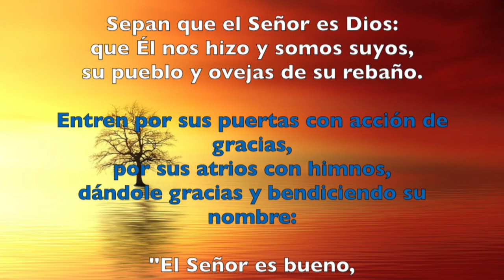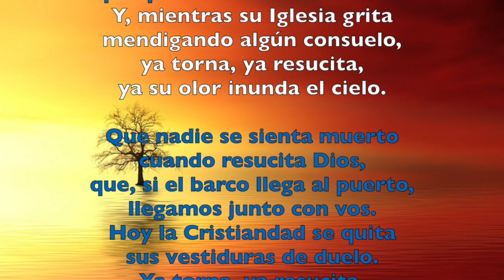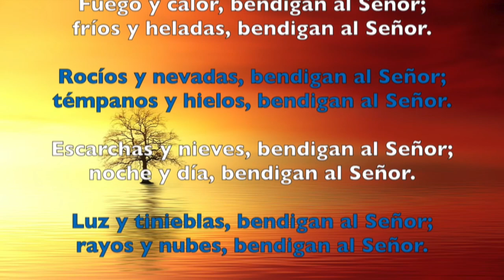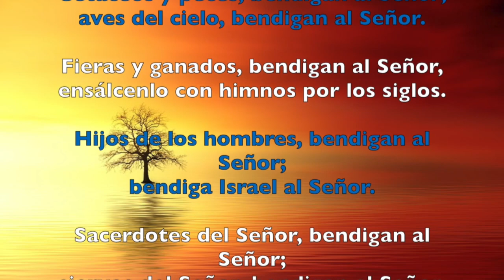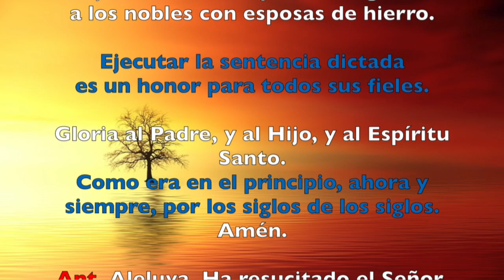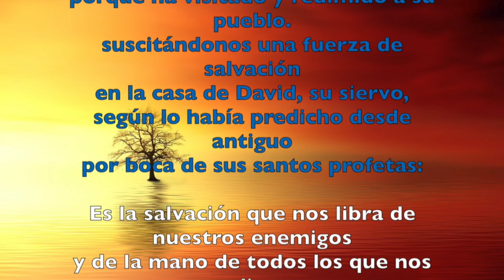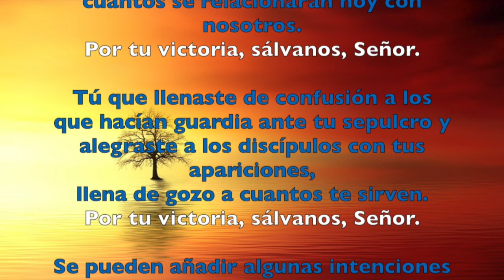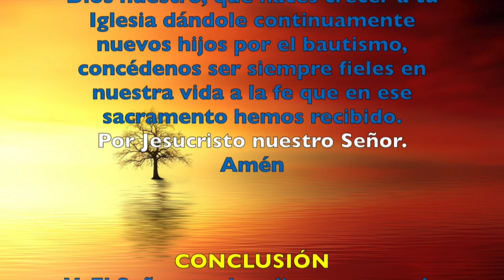Oración de la mañana (Laudes) , LUNES 2 DE ABRIL 2018 | Padre Sam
Liturgia de las Horas. Laudes. Lunes de la Octava de Pascua.